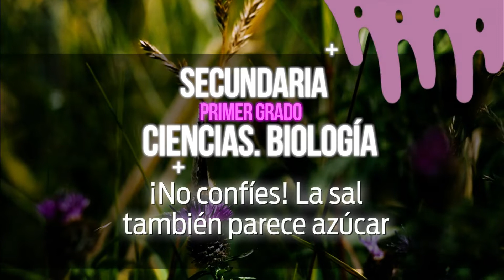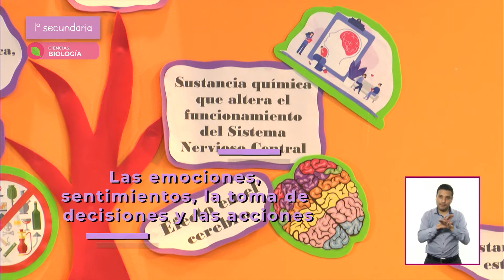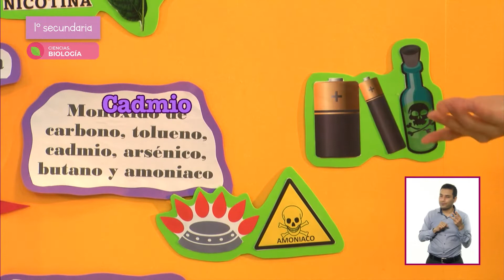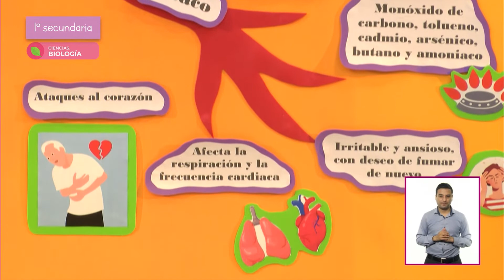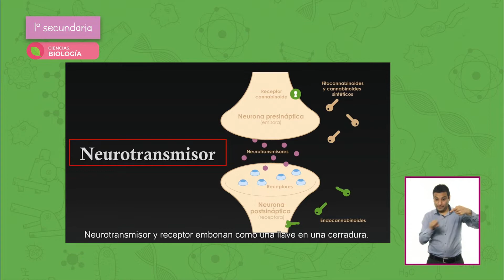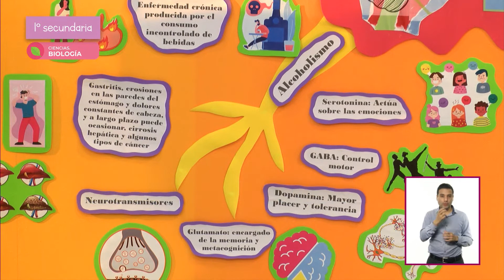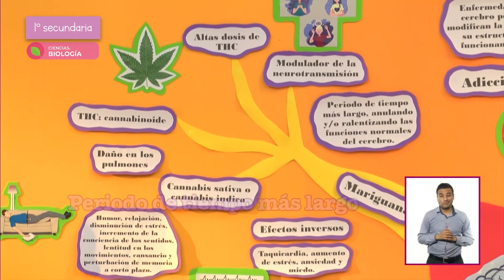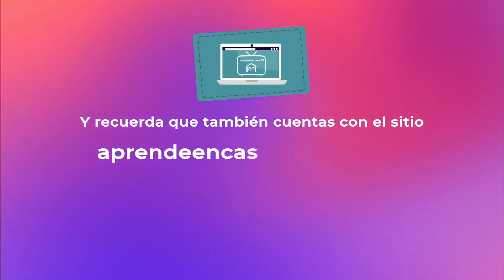1º Secundaria | Biología | La sal también parece azúcar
En esta clase de Biología explica las implicaciones de las adicciones en la salud personal, familiar y en la sociedad.